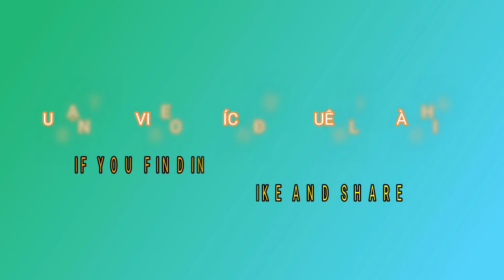Nếu Đập Thủy Điện Hòa Bình Bị Vỡ Thủ Đô Hà Nội Sẽ Thế Nào?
Chẳng hạn, nếu vỡ đập thủy điện Hòa Bình thì chiếc xe tăng 40 tấn ở Sơn Tây sẽ bị thổi bay như lá vàng; sau 30 phút, toàn đồng bằng Bắc Bộ sẽ chìm sâu 4-60m, cướp đi sinh mạng 15 triệu người. Thông tin đó có phải là sự thật không? Mời các bạn theo dõi video!